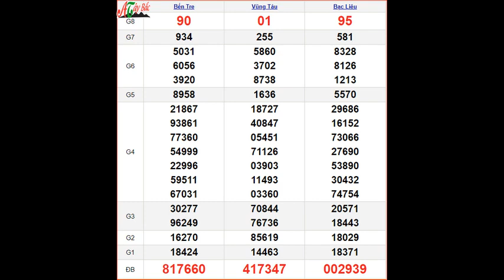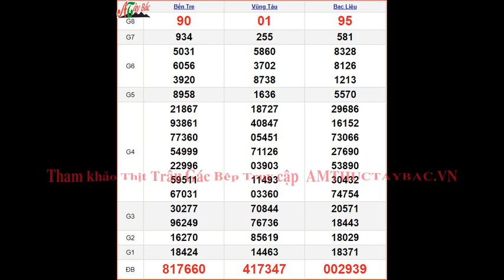KQXSMN 19/3 - XSMN 19/3 thứ 3 - SXMN 19/3 - Kết quả xổ số miền Nam ngày 19 tháng 3 năm 2024